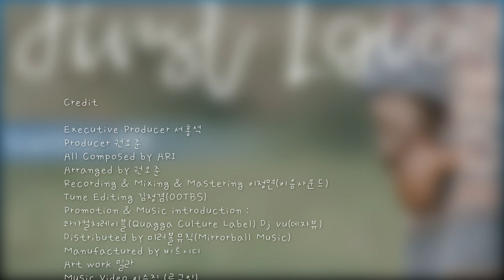[Audio] ARI - Silent Tears (소리 없는 눈물)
Artist : ARI
Album Title : First Love
Release Date : 2020.2.6
Genre : New Age

‘First Love’ by ARI, an ocarinist who touches our hearts with a calm performance like childhood memories.
ARI’s first regular album, showing us warm and deep ocarina performances, was released.
ARI composed all the songs of the album by herself and Kwon Oh-joon produced this ocarina performance album that has never been heard of. Let’s listen to warmth.

Ocarinist ARI

오카리니스트(Ocarinist) ‘ARI(아리)’의 첫 번째 정규앨범 ‘First Love’가 발매된다.

ARI는 본인의 띠를 따서 만든 이름이기도 하고 ‘고운’이란 옛말의 어원이다.
ARI는 조금 늦은 나이에 음악의 길로 들어섰지만 절실함과 노력으로 숨겨져 있던 자신의 재능을 찾아내어 다양한 무대에서 연주 경험을 쌓아왔다. 또한 오카리나의 본고장 이탈리아를 직접 찾아가 현지 오카리나 아카데미에서 공부하여 디플로마를 받는 등 연주자로서의 노력을 게을리 하지 않고 달려왔다.

국내의 여러 오카리니스트들 중에서 따듯하고 깊이 있는 소리를 들려주는 연주자로 널리 알려져 있다. 착한밴드 이든의 리더이며 이든의 EP앨범에 수록된 자작곡 ‘춤추는 작은 거위’는 TVN ‘삼시세끼’등 많은 프로그램에 BGM으로 나오는 등 자신만의 커리어를 조금씩 쌓아 왔다.

2020년.
드디어 자신의 첫 번째 정규앨범 ‘First Love’를 발표하게 되었다.

오카리니스트라는 단어는 별로 알려져 있지 않지만 ‘오카리나(Ocarina)’란 악기는 초등학생들과 일반인들에게 의외로 친숙하다. 그리고 오카리나가 점점 더 대중화되고 있지만 일반인들에게 보급되기 시작한 건 얼마 되지 않는다. 그러기에 프로 연주자가 많이 없어서 연주 악기로서의 활성화가 필요한 상황이다.

이번 ARI의 첫 번째 정규앨범 First Love는 오카리나의 새로운 위상을 가져올 수 있는 중요한 의미를 가진다. 오카리나가 솔리스트 악기로서의 자리매김을 할 수 있다는 자신감을 만들어 준 이번 앨범은 놀랍게도 전 곡을 본인 스스로 작곡했다는 점에서 더욱더 커다란 가치를 지닌다.

많은 뮤지션들의 프로듀서로 활동한 권오준의 따듯하고 깊이 있는 편곡은 그동안 들을 수 없었던 사운드를 만들어냈다. 권오준의 유려한 피아노 연주와 더불어 4인조 솔리드 앙상블(1st Violin 변예진, 2nd Violin 유미리, Viola 황규연, Cello 변새봄)이 오케스트레이션을 맡아 전체적인 안정감을 가져왔고 어쿠스틱 기타의 유웅렬, 베이스의 이상진, 퍼커션의 정병학이 곡의 전체적인 리듬을 이끌어간다. 오보에의 이소림이 또 다른 선율을 맡았고 아코디언의 이자원이 색다름을 맡았다. 그리고 특히 7번 트랙 ‘산책’에서 일본의 오카리니스트 Ibaraki Tomohiro이 피처링으로 참가하여 앨범의 격을 높여 주었다.

앨범의 녹음과 믹싱, 마스터링은 국악작곡가이자 이음스튜디오의 대표인 이정면 엔지니어가 도맡아 앨범의 전체적인 발란스를 잡아주었다. 김정겸 엔지니어는 전체적인 튠을 잡아주어 안정된 사운드를 만들어 주었다. 앨범의 얼굴이라고 할 수 있는 쟈켓의 사진은 신유안 작가의 멋진 솜씨로 담아내었고 아트웍에는 일러스트레이터 밀라가 참여했다. 앨범의 프로모션과 소개글 등은 착한밴드 이든의 멤버인 Déjà vu(데자뷰)가 맡아서 함께 했다.

Credit
Executive Producer 서홍석
Producer 권오준
All Composed by ARI
Arranged by 권오준
Recording & Mixing & Mastering 이정면(이음사운드)
Tune Editing 김정겸(OOTBS)
Promotion & Music introduction
콰가컬쳐레이블(Quagga Culture Label) Déjà vu(데자뷰)
Distributed by 미러볼뮤직(Mirrorball Music)
Manufactured by 비트시디
Art work 밀라
Music Video 이승진 (로그인)

Ocarina ARI
Piano 권오준
Guitar 유웅렬
Bass 이상진
Percussions 정병학
Accordion 이자원
Oboe 이소림
Strings 솔리드앙상블
– 1st Violin 변예진
– 2nd Violin 유미리
– Viola 황규연
– Cello 변새봄